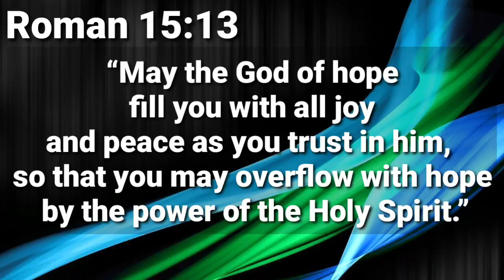KAlLMADO, GARANTISADO, PANALO !!! Sherwin Tiu VS Icon Keith Ceprado (Round 1 @Board 2)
Witness the action at Board 2 during Round 1 between Sherwin vs Varsity player of LPU Icon Keith Ceprado